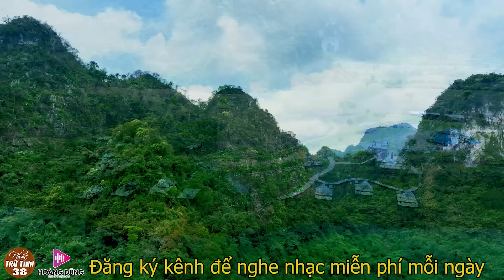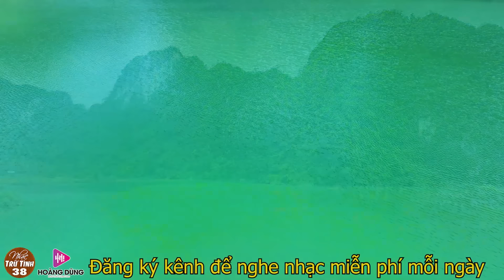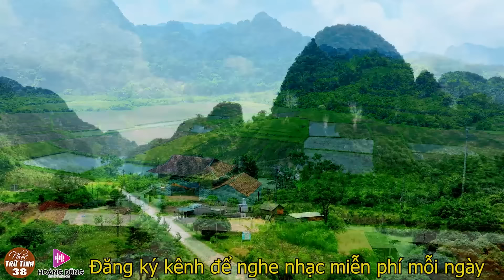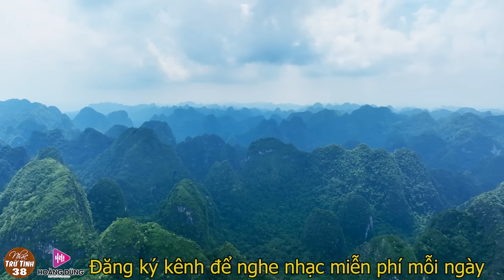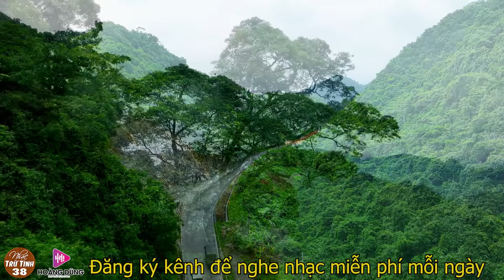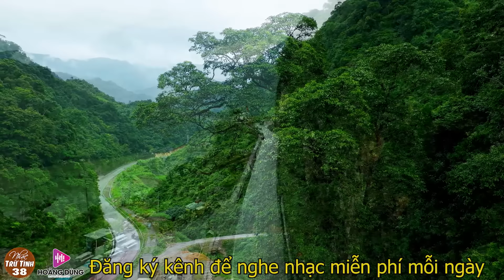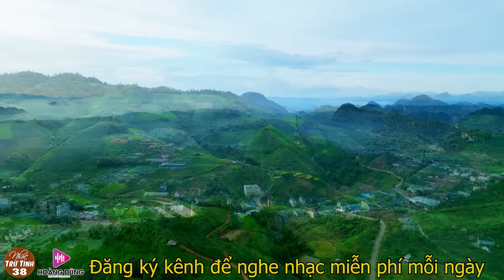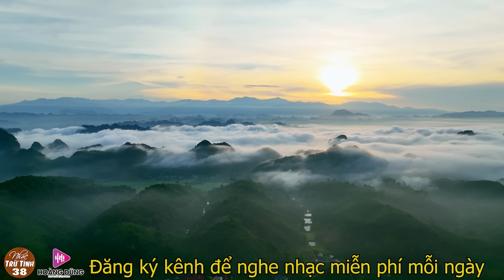BIỂN MẶN, NHỚ NGƯỜI YÊU - CÔNG TUẤN ➤ LK Nhạc Lính 1975 | Rumba Hải Ngoại Hay Vượt Thời Gian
➤Album ; BIỂN MẶN, NHỚ NGƯỜI YÊU - CÔNG TUẤN ➤ LK Nhạc Lính 1975  | Rumba Hải Ngoại Hay Vượt Thời Gian
➤Với Sự Thể Hiện Của Ca Sĩ : Giọng ca Độc Lạ - CÔNG TUẤN
- NHẠC TRỮ TÌNH 38 Hứa hẹn là kênh ca nhạc mang đến cho quý vị và các bạn những giai điệu êm đềm và sâu lắng nhất mỗi khi bạn đón xem !
➤Link KÊNH   /@nhactrutinh38
NHACTRUTINH38